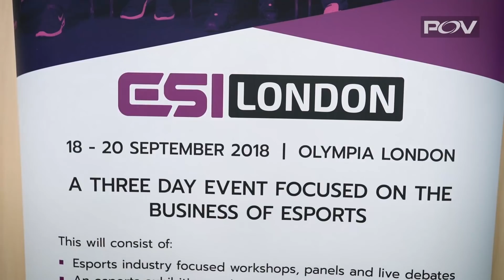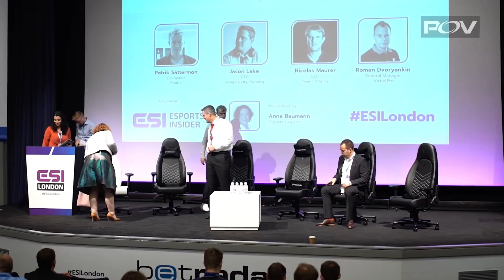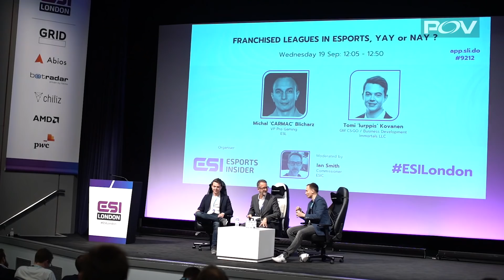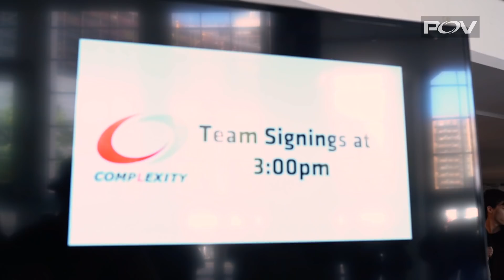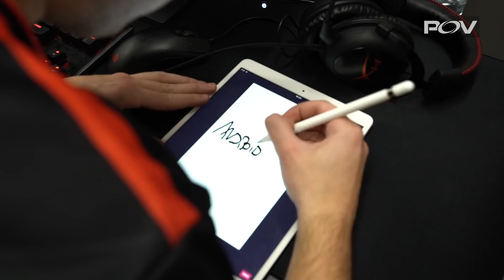Esports Hall of Fame Induction! | compLexity: POV Ep. 107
Go behind-the-scenes in today's coLPOV as Jason Lake is inducted into the Esports Insider Hall of Fame!

Tag along as Jason and Daniel appear on several panels before coLcs sits down for a signing session w/ fans at the FACEITMajor!